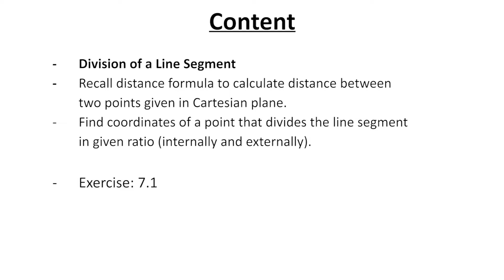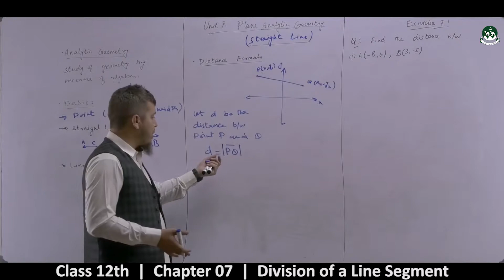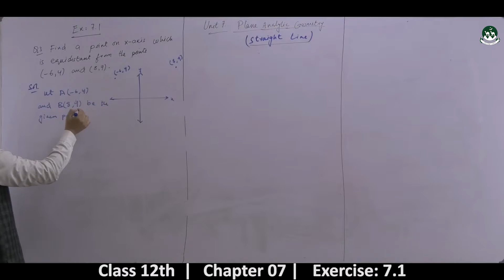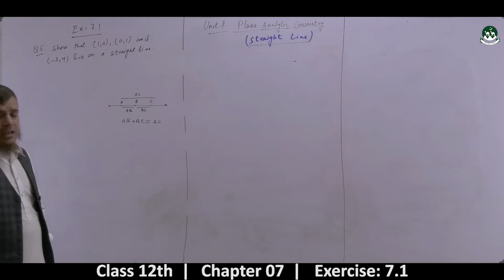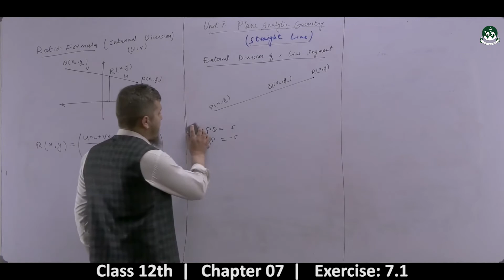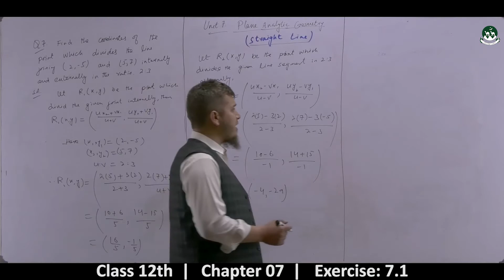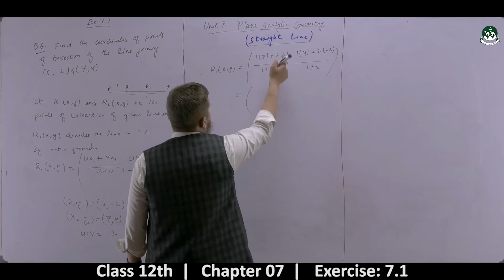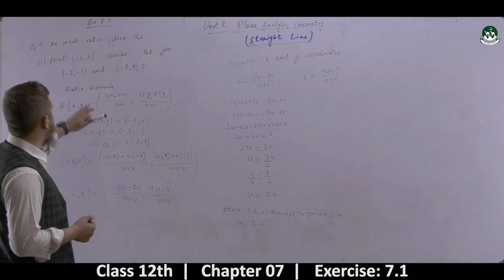Intermediate Class 2nd year Mathematics Chapter-05: Plane Analytic Geometry [ Lecture-01 ]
Please watch all videos of the playlist to understand the 5th chapter of Mathematics.